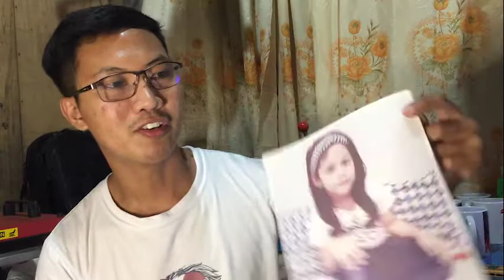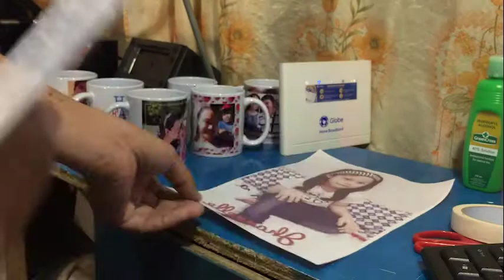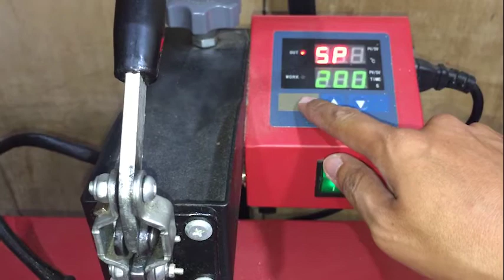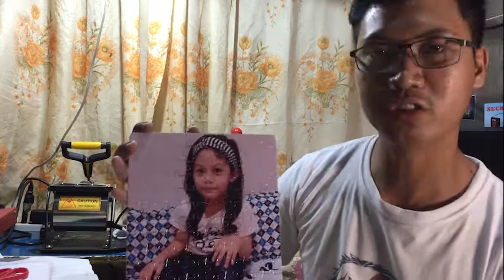JIGZAW PUZZLE PRINTING - Ang ganda ng output | Start your own Digital Printing Business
Mula inoffer ko itong Jigzaw Puzzle sa aking Digita Printing Shop ay sunod-sunod na orders, maganda sya pang-give away and gift kaya subukan nyo rin mga RAKETSTA!

ABOUT ME???

PrintT-shirtsAtHome
PrintingT-shirts